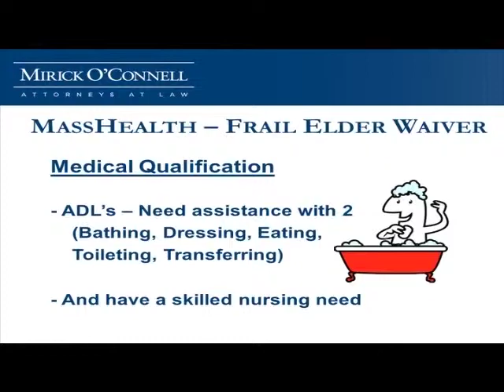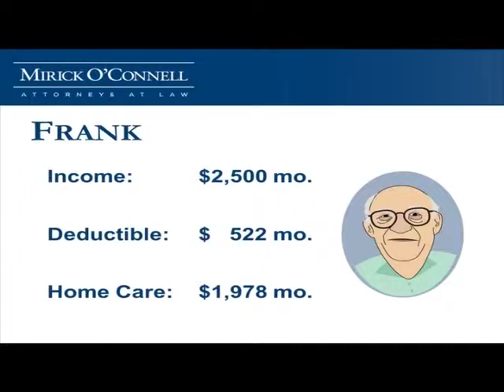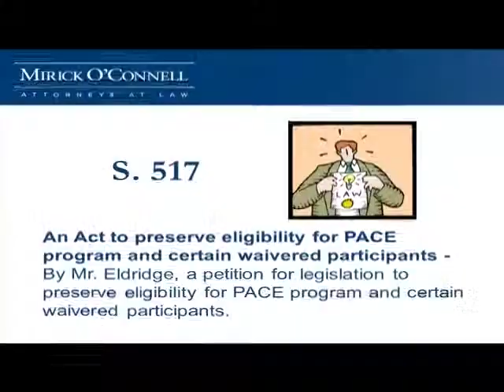Living Where You Want with the Care You Need (Part 4) - Tisbury - 10.28.13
Attorney Arthur Bergeron and his invited guests discuss the various kinds of available home care certain agencies provide and how they can help you and your family members live at home.